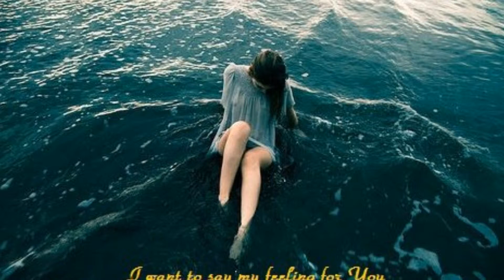Dil main tujhe bitha ke